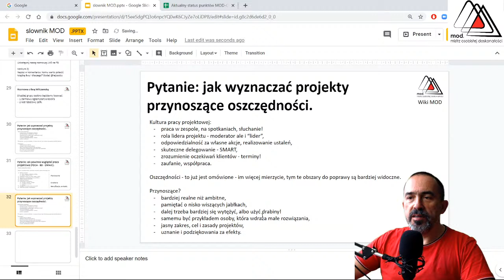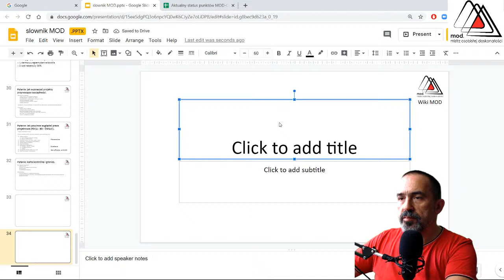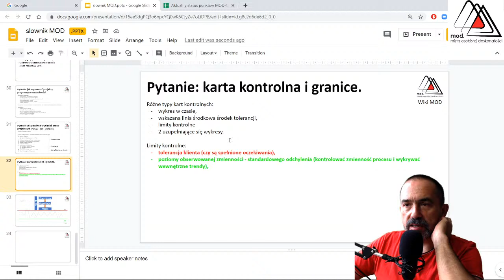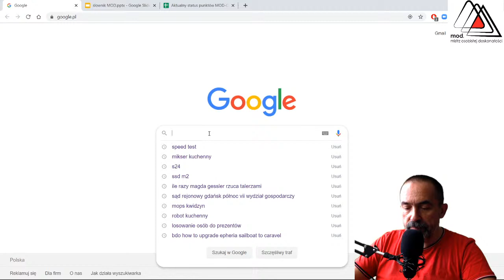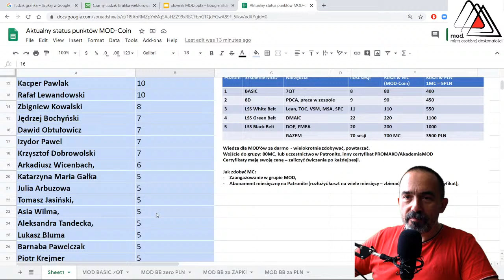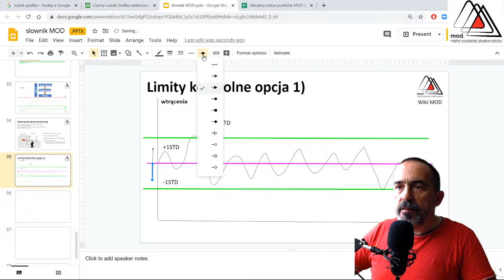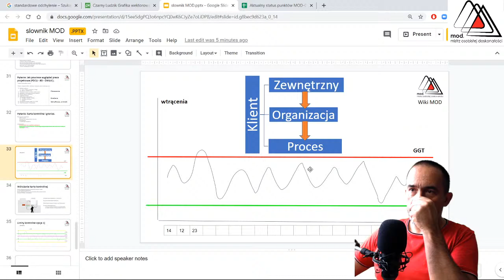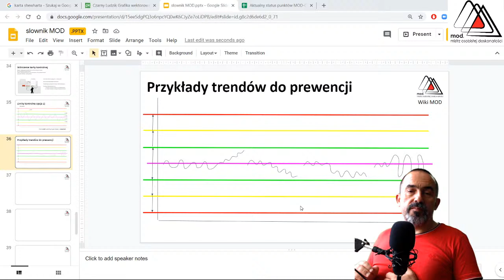Wasze pytania zaskakują... ZAWSZE!